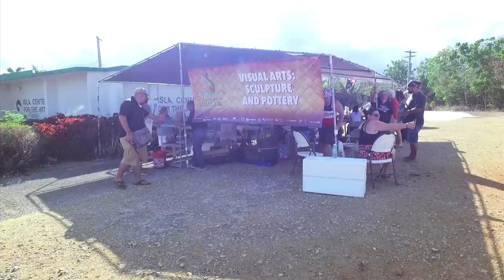12th Festival of Pacific Arts (Guam) Highlights - Day 9 Part 1 of 2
1. Visual Arts: Sculpture & Pottery - New Zealand

2. Delegation hut - Papua new Guinea (PNG)